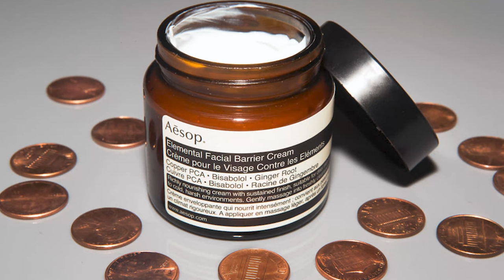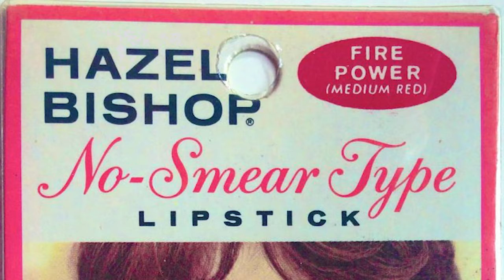20 FACTS ABOUT COSMETICS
20 Incredible Facts About Cosmetics.

Number 1,  Belladonna drops were used by Roman ladies to enlarge and sexify their pupils.

Belladonna is a poison, therefore it's understandable that this practise didn't survive very long.

Number 2,  In 1985, two Canadian men founded one of the most well-known cosmetics companies, MAC.

Number 3, The Greek term kosmos, which means "of this world or worldly," is where the word "cosmetic" originates.

Number 4, Prior to the development of blush, women would pinch their cheeks to make themselves red cheeks.

Number 5,  Fish scale powder can be used to give lipstick and eyeshadow sparkle.

Number 6, The ancient Egyptians used copper and lead ore to make the very first cosmetics ever.

Number 7,  In the past, people frequently employed makeup to cast spells, allude to social status, or intimidate foes.

Number 8, The year 1889 saw the release of the first deodorant.

Number 9, Many Elizabethan women who used coal tar as eyeliner and mascara were blind.

Number,10, Perfume, which the Egyptians utilized both aesthetically and medicinally, is another invention credited to them.

Number 11, In the late 1940s, a woman by the name of Hazel Bishop created the first long-lasting lipstick.

Number 12, The global beauty market is estimated to be about $170 billion.

Number 13,  After spotting a model with shaved armpits in a fashion commercial in 1915, more ladies started shaving their underarm hair.

Number 14, The Aztecs made crimson lipstick out of insects.

Number 15,  Nestle has a 25% stake in L'Oréal, the largest cosmetics company in the world.

Number16,  "Makeup Art Cosmetics" is referred to as MAC.

Number 17, Before nail paint was created, Egyptians dyed their nails with henna.

Number18, Scratching the eye with a mascara wand is the makeup injury that occurs the most frequently.

Number 19,  The most typical skin condition among teenagers is acne.

Number 20,  The ballpoint pen served as the inspiration for roll-on deodorant in 1952.